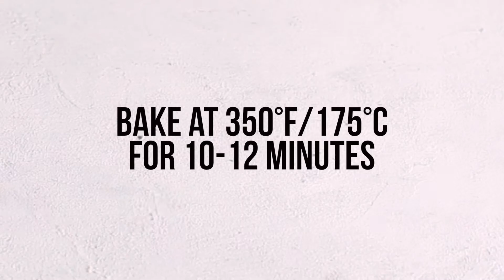Baked Red Velvet Cake Donuts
These homemade red velvet cake donuts are made from scratch without cake mix! Imagine sinking your teeth into a delicious donut-shaped red velvet cake, glazed with an irresistible chocolate icing.